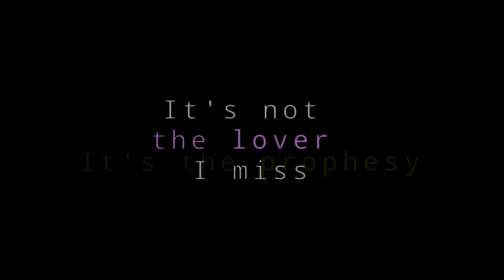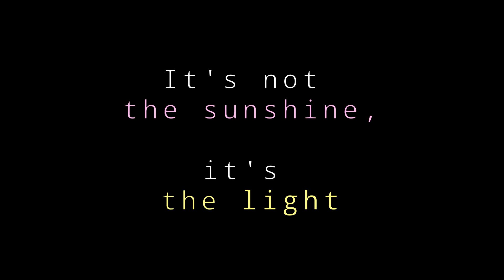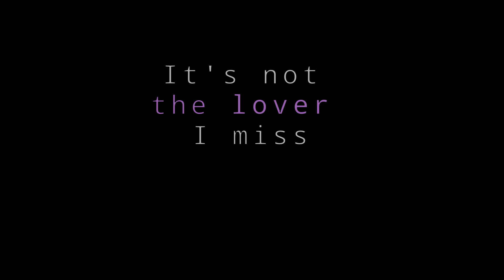It's The Love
The chamber-folk song draws on classic spiritual, emotional, romantic references to console the heartbroken with the sentiment that love is much deeper than just one person. With the precise harp work and lush string quartet, the song has an otherworldly feel to it. Written with Asher Ettinger and Lily and produced by Gus Van Go. Gus took Lily's album on due to this song. He said it brought tears to his eyes.

Get Retro-Moderne

(Lily Frost/Asher Ettinger)

It’s not the person, it’s the feeling
It’s not the candle, it’s the light
It isn’t his lips, it’s the kissing
It’s not the lover I miss, it’s the love

It’s not the flower, it’s the garden
It’s not the temple or shrine, it’s the divine
It’s not the prophet, it’s the prophecy

Drawn to the path that is doomed
Triggers the hope in my heart
Falling for the lies, why?

It’s not the hand I miss, it’s the holding
It’s not the sunshine, it’s the life
It’s not the bracelet, it’s the giving

Maybe the hardest thing is simply to walk away
Knowing I’m alone again

Attraction is distraction and distraction’s my demise
My broken heart reveals the truth and now I realize

It’s not the buddha, it’s the peace
It isn’t his arms, it’s the holding